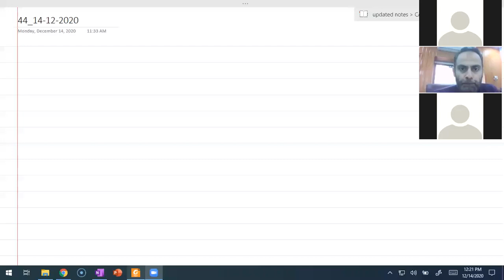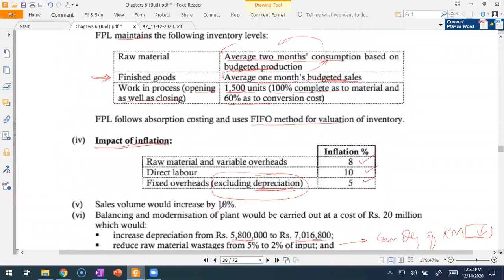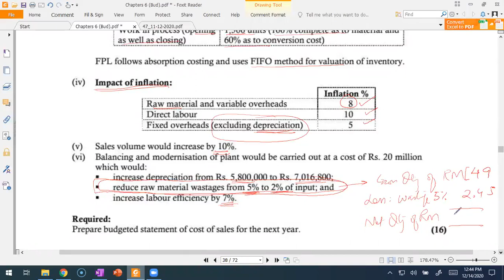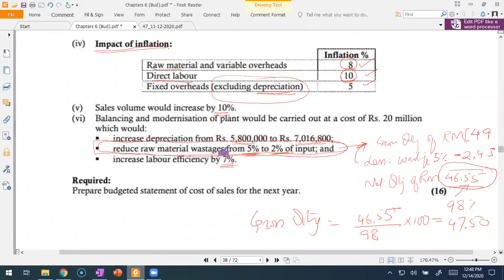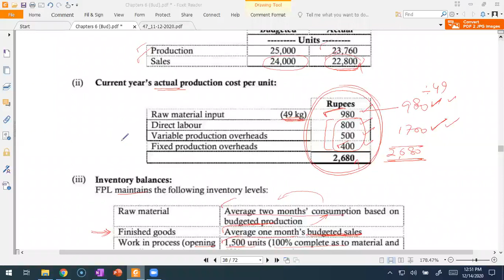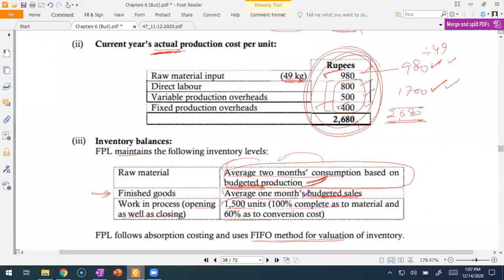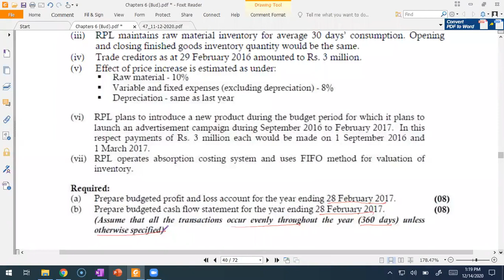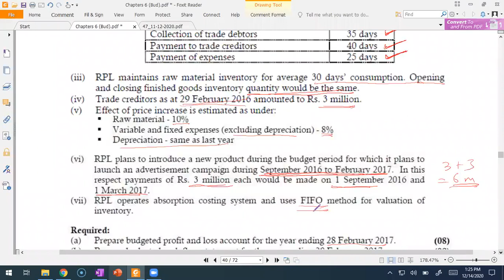lec 45 budgeting by sir Adnan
lec 53 budgeting by sir Adnan